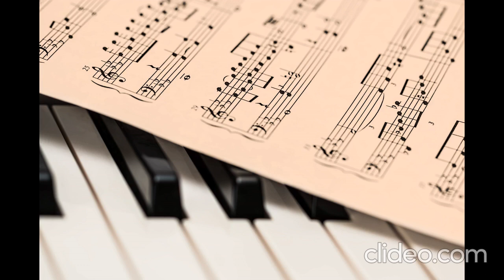stress relief music, calming sounds to sleep deeply, soothing music, background sounds for spa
How to meditate properly | Guided Meditation | Meditation | Mindfulness

When you meditate, you inject far-reaching and long-lasting benefits into your life: lower your stress levels, get to know your pain, you connect better, improve your focus, and you're kinder to yourself. Let me walk you through the basics in your new mindful guide on how to meditate.

In mindfulness practice, you are learning how to return to, and remain in, the present moment—to anchor yourself in the here and now on purpose, without judgment.

While meditation isn’t a cure-all, it can certainly provide some much-needed space in your life. Sometimes, that’s all we need to make better choices for ourselves, our families, and our communities. And the most important tools you can bring with you to your meditation practice are a little patience, some kindness for yourself, and a comfortable place to sit.